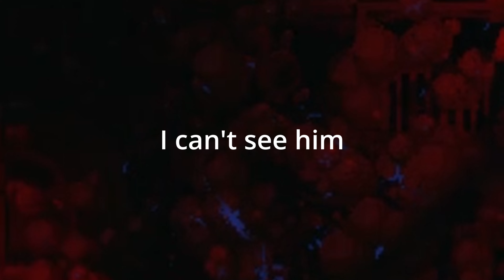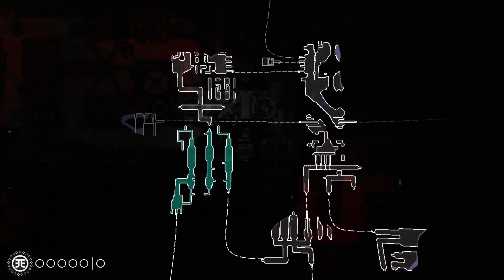Remorseful Pebble | Rain World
Rain World is a super atmospheric 2D survival style game with a lot of character, developed by Videocult and published by Akupara Games. This game is beautiful and makes for some quick reaction platforming to get out of dangerous situations. So, basically a TON of fun. How I will fair in this is anyone's guess, lol.

A broken pebble :(